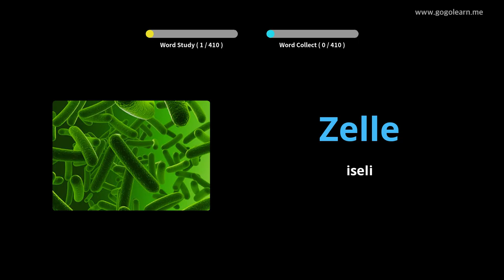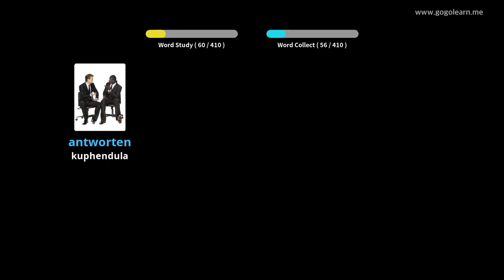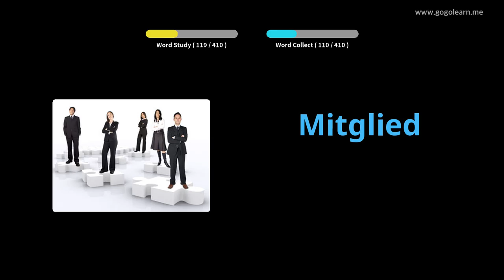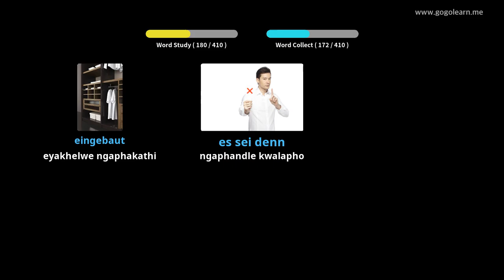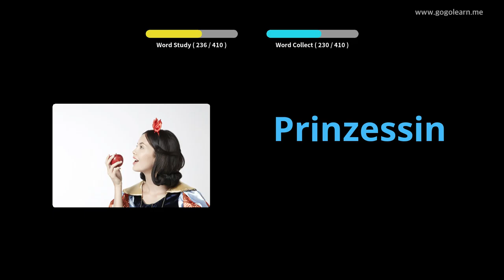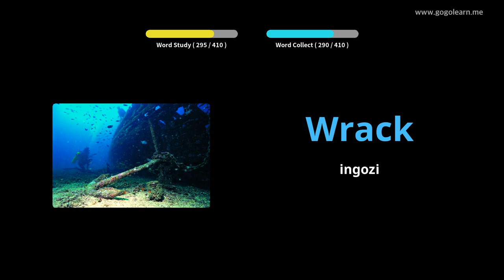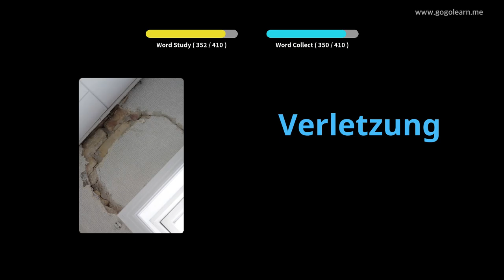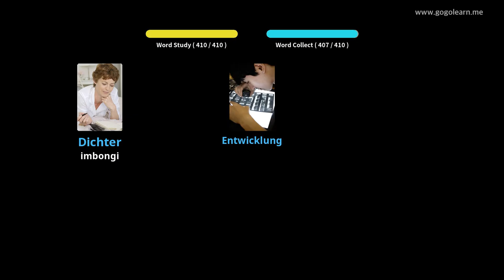IsiGerman Vocabulary Secondary School 3 |Golearn